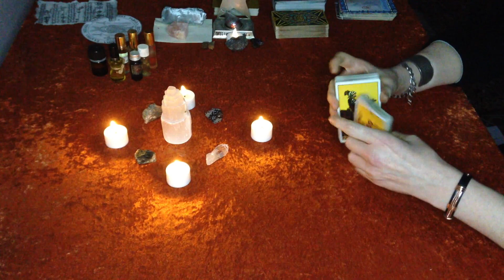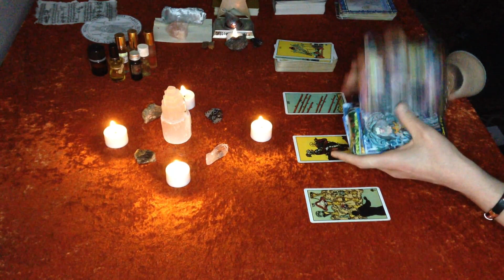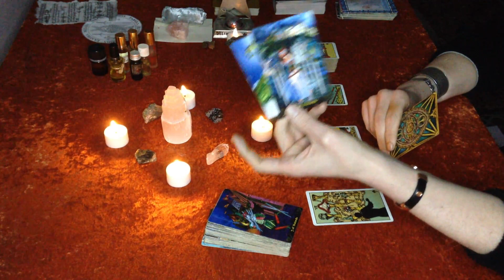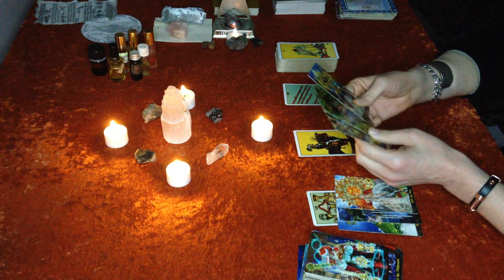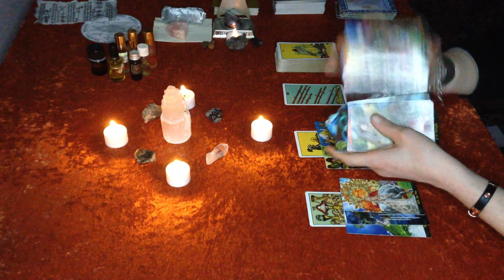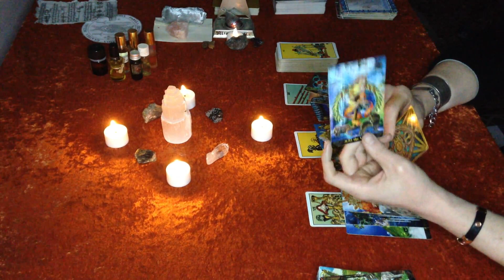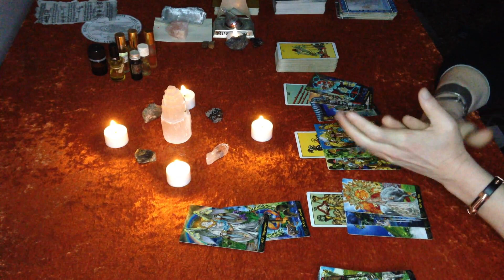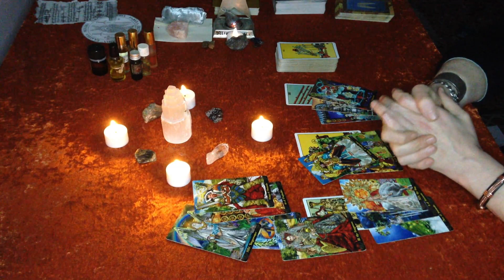Libra "What is going on with that person ? The MOST UNEXPECTED turn..it is Unbelievable ! 27-2 April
In depth analysis for the energies born during the 27th of March till the 2nd of April 2023 !